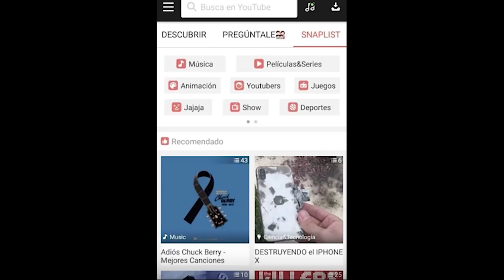BROMAS TELEFÓNICAS A YOUTUBERS (ACABÓ UNA RELACIÓN) - Amara Que Linda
DESCARGA SNAPTUBE

Espero les haya gustado muchisisisimo este video gaticornios y no olviden seguirme en: